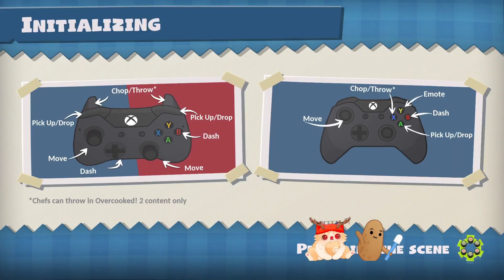We Beat the Hardest Level in Overcooked! Horde Mode! Overcooked All You Can Eat with Esaclys!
✧+=~=+★Socials★+=~=+✧